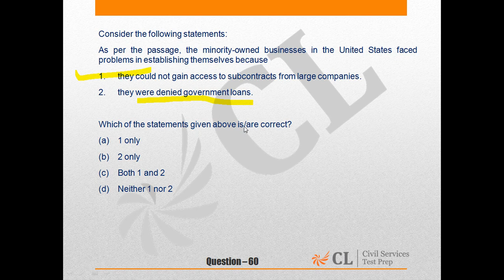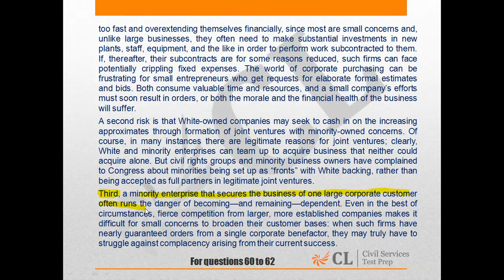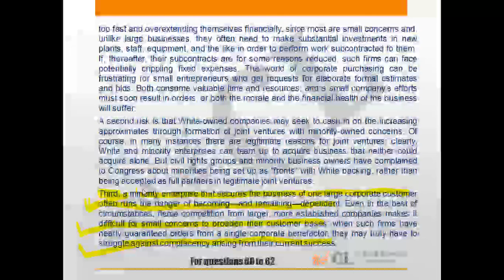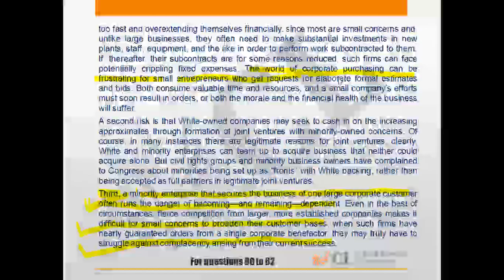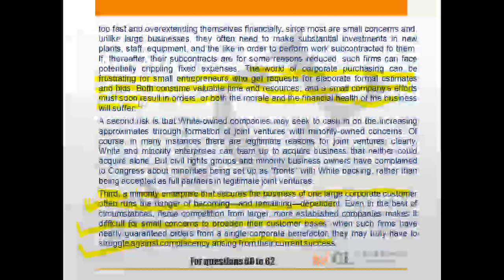CSP'15 MOCK 9 GS II Q 60 to 62